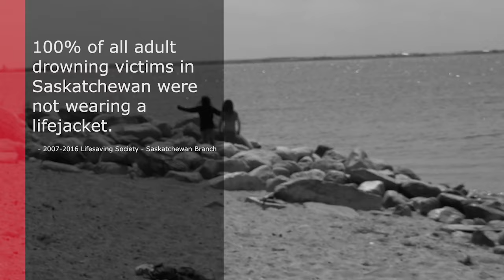Life Jackets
A life jacket only works if you wear it. In Saskatchewan, every drowning victim between 2007 and 2016 was not wearing a life jacket.